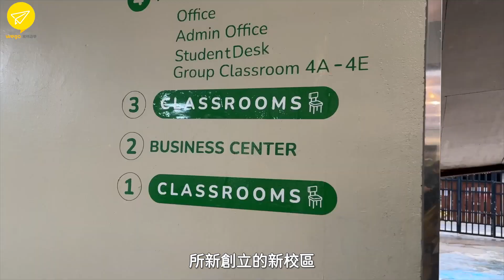JIC PREMIUM 菲律賓語言學校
JIC PREMIUM 語言學校是由JIC校長在疫情後所新創立的新校區，JIC PREMIUM前身也是作為英語教學的學校，經由JIC校長翻修後轉而成為具有全新設備的語言學校，所主要提供的課程為ESL生活會話、強力口說、商業英語給想要悠閒度假增加英文能力的社會人士客群。
JIC PREMIUM設計的ESL課程，有別於以往，在此校區的同學，學校提供了18種的主題課程，像是電子工程、醫學、科學、藝術旅館等，讓同學挑選自己有興趣的主題訓練口語

也因為此校區為碧瑤地區少許有校園腹地的學校，除了住宿教學區之外，學校還有一棟樓提供休閒娛樂專用，裡面提供舒服的沙發、健身器材、按摩椅和桌球桌讓同學們平時可以使用並互相交流，對於平常上課時間也有有工作需求的同學，JIC提供了商業的休息區、會議室與無線網路讓同學可以有充分的空間安心的工作與洽公。

JIC PREMIUM校區為於碧瑤的其中的山區頂端，依山而建的校區可以臨空看到整個碧瑤地區的山景，平常同學都會在住宿區的頂樓享用三餐與同學交流聊天或是自習也可邊看這美麗的山景，在這個全新且優質的環境下學習是不是可以得到身心靈的放鬆呢!!喜歡JIC  PREMIUM校區的同學 歡迎來諮詢喔!

【WEGO維格遊學-全台據點】
💛【台中總部】(諮詢菲律賓遊學、澳洲遊學、泰國遊學)

💙【台北】(諮詢菲律賓遊學、澳洲遊學、泰國遊學)